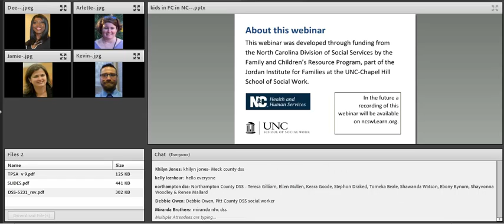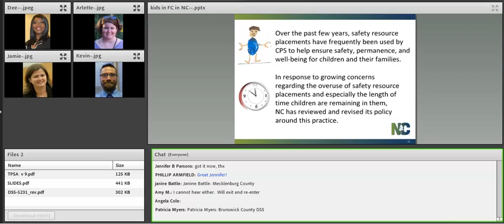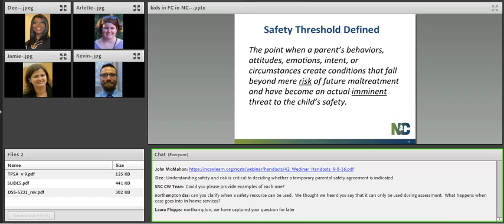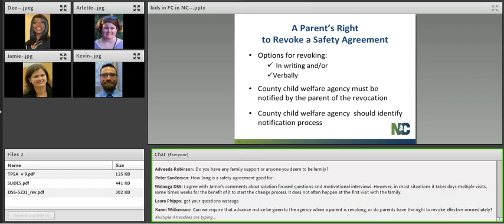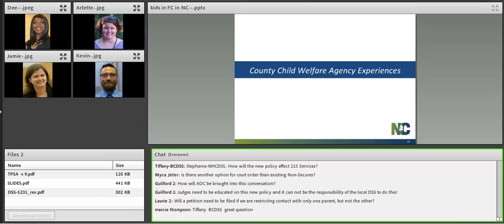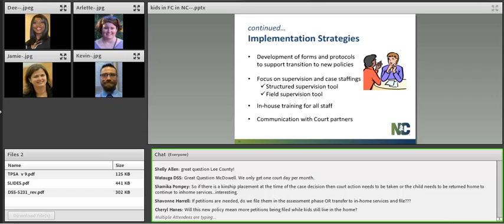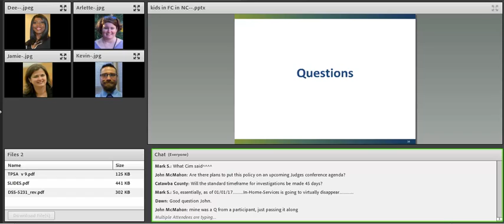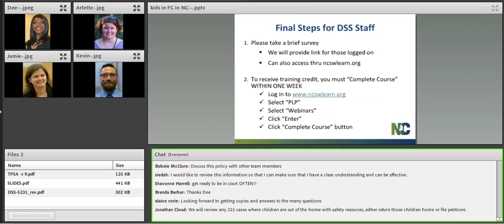Safety Plans are Changing: What You Need to Know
Safety resource placements have frequently been used by CPS to ensure safety, permanence, and well-being for children and their families. However, in response to growing concerns regarding the overuse of safety resource placements and especially the length of time children are remaining in them, North Carolina has reviewed and revised its policy around this practice. This 90-minute webinar provides an overview of impending policy changes, including the use of a new approach called the “Temporary Parental Safety Agreement.” Target audience: Child welfare professionals from NC county child welfare agencies (including directors, program administrators/managers, and line staff) and their court partners (including judges, attorneys, and GALs).

Presenters:
Arlette Lambert and Dee Hunt from the NC Division of Social Services; Kevin Marino, Assistant DSS Director from Montgomery County; and Jamie Hamlet, Attorney for Alamance County HHS.